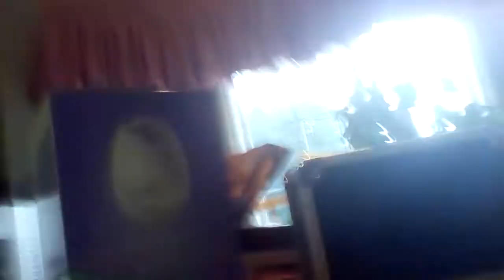Martinmas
Christopher in the bakery.